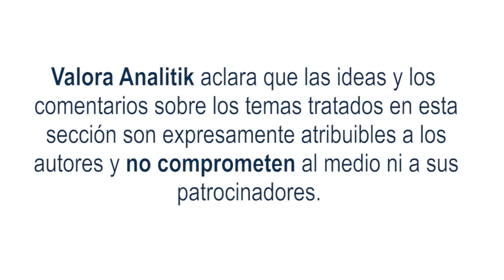Por una agenda ambiental cada vez más global y ambiciosa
Pablo Echeverri, presidente de Constructora Capital habla del papel que de manera decidida ha adoptado el sector de la construcción en los últimos años por contribuir a una agenda ambiental cada vez más global y ambiciosa.
Echeverri cuenta cómo Constructora Capital no ha sido ajena a esta realidad, y ha adquirido el compromiso de ser agentes de cambio, incorporando innovación, tecnología y procesos que sean respetuosos del medio ambiente, así mismo, que promuevan la reducción de gases de efecto invernadero y nos permitan combatir el calentamiento global.